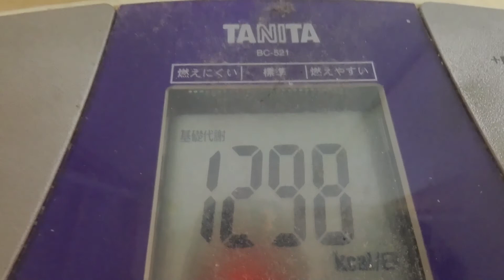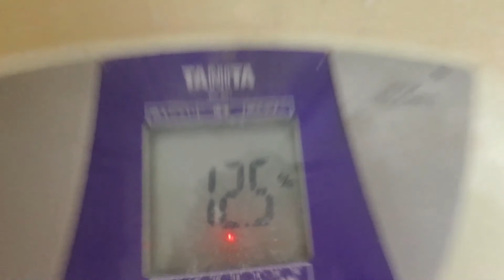レンズ豆和風スープ：１２月２３日の食事と体重（５５・２ｋｇで増減なし）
１２月２３日の食事と体重（５５・２ｋｇで増減なし）
夜食：ブラックコーヒー
　　：アーモンド：沢山
朝食：ブラックコーヒー
昼食：なし
夕食：なし
晩飯
バナナ：１本
アーモンド：沢山
レンズ豆の和風スープ
キャベツ白菜唐辛子味噌キムチの素炒め煮
竹輪もやし炒め
ブラックコーヒー：沢山
体脂肪率 １２・４％ 　体脂肪率 １４・３％